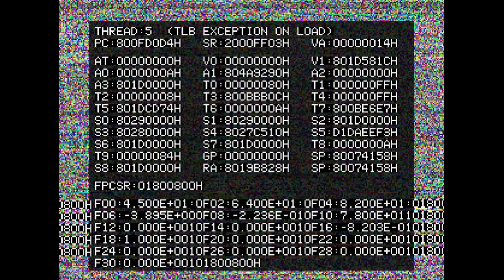The best thing I've ever made (so far)